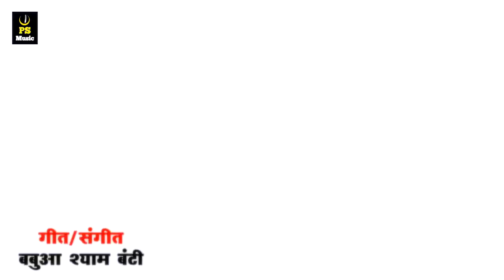डइनी झिझिया फोर देतउ गे साजन शराबी व मोनी Ka 2020 Ka Super Hit Jhijhiya Geet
PS Music Belsand  is a dream of all Bhojpuri singer.
इस वीडियो का Free MP3 Download करने के लिए हमारा  Playstore से डाउनलोड करे या  इस लिंक पर क्लिक करे :-

Title: Dayini Jhijhiya Phor Detau Ge
Singer: Sajan Srabi
Lable:  Ps music belsand
Lyrics: Babua Shyam Sangam
Video Director: Babua Shyam Sangam
DOP:

Must  see , share to others and subscribes the channel "Ps music Belsand "  for  regular  updates of best videos.this is very popular song in Bihar listener in all over world in this song.